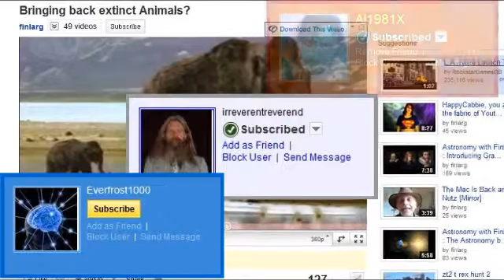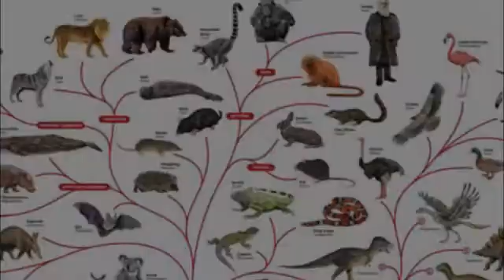Could Humans breed with Chimpanzees?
Some speculative thoughts on the hypothetical compatibility between humans and chimpanzees, not to be taken too seriously!

Thanks are due to:

The BBC
David Attenborough
The Open University
Richard Dawkins
Google
Wikipedia
The RSPCA